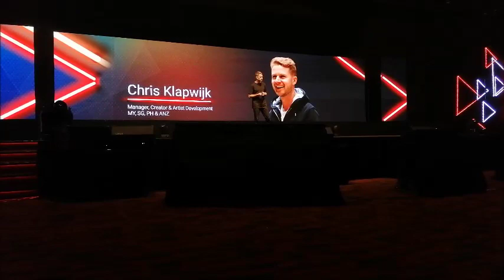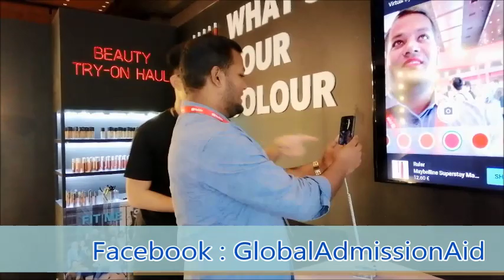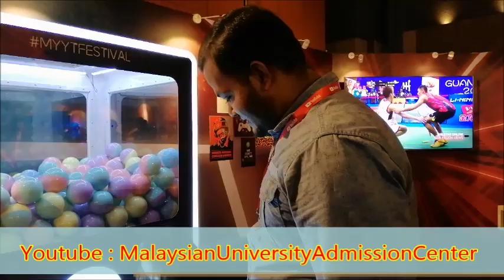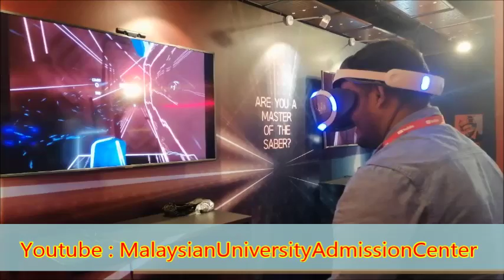YouTube Festival 2019 in Malaysia !